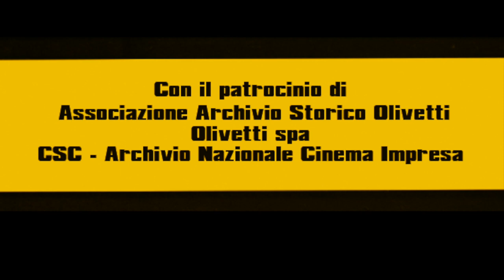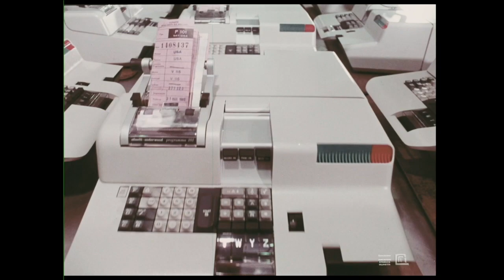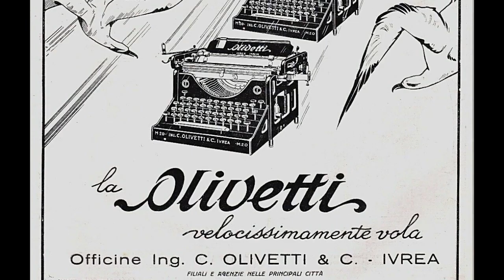D.E.O. ex MACCHINA - Olivetti … un’occasione scippata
di e con Antonio Cornacchione
collaborazione ai testi Massimo Cirri
scenografia e video mapping Alessandro Nidi

 collaborazione all’ideazione e regia: Giampiero Solari

Associazione Archivio Storico Olivetti
Olivetti spa
CSC – Archivio Nazionale Cinema Impresa

La vera storia della D.E.O. raccontata da uno che non c’era, che sarebbe diventato impiegato Olivetti dopo e Cornacchione poi.
“Durante gli anni impiegatizi passati alla Olivetti ho sentito favoleggiare a lungo della sua Divisione Elettronica e dei giovanissimi ricercatori coordinati da Tchou. La voce più insistente era quella che li voleva tutti matti, una via di mezzo tra Archimede Pitagorico e Jim Morrison! Ho fatto le mie ricerche: sì, lo erano!”

Cornacchione ripercorre la storia della D.E.O., dagli entusiasmanti anni di Barbaricina fino ad arrivare alla situazione attuale frutto delle varie ristrutturazioni aziendali degli anni passati. Alcuni rami sono vivi e vegeti e addirittura rilanciati nel campo informatico, altri sono morti o finiti in mani poco onorevoli … perché, come dice il saggio, solo conoscendo il passato si può capire il presente.